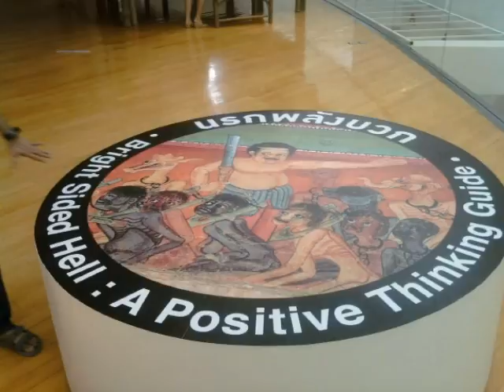Art exhibition - i see you (leona lewis).wmv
art exhibition :D